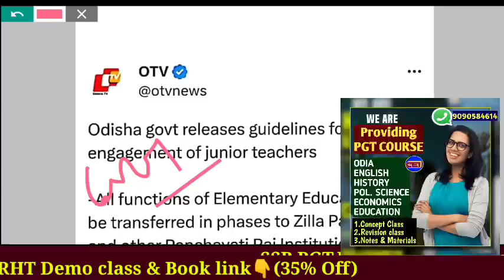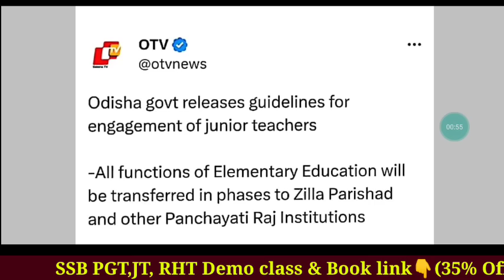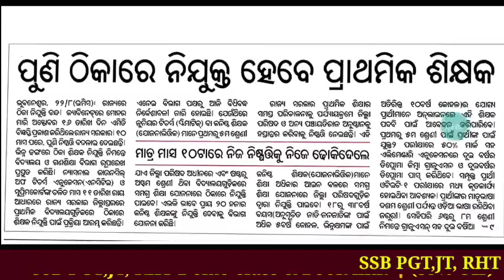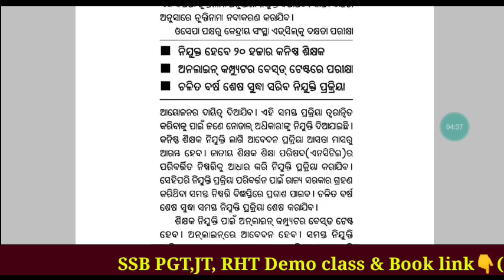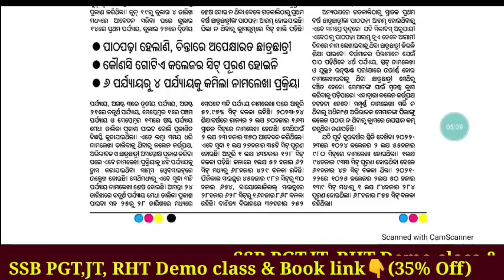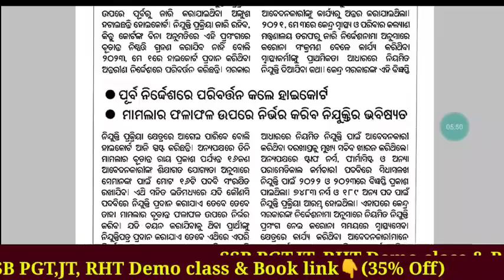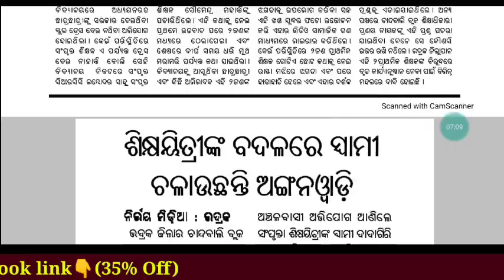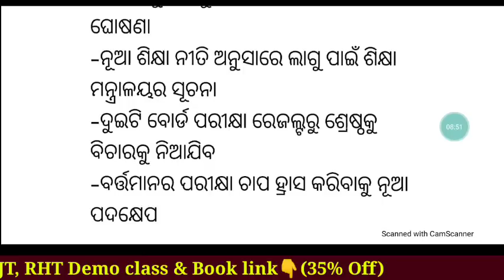ପ୍ରାଥମିକ ଶିକ୍ଷକ Regular & 2800GP ଅର୍ଥ ନାହିଁ- ମନ୍ତ୍ରୀ || ସାରା ରାଜ୍ୟରେ ୨୫,୦୦୦ନକଲି ଶିକ୍ଷକ ତାଲିକା - SME🤔